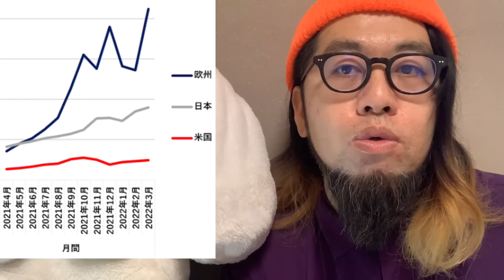独で世界緊急放送が！？とんでもない事実が公開されました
4/12に新しい本でるよ！おみそん載ってまふ